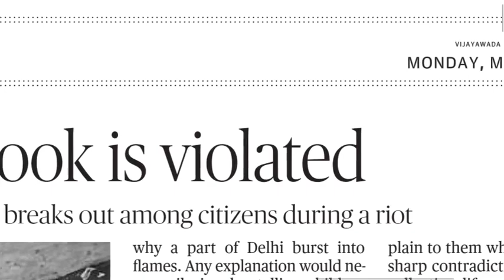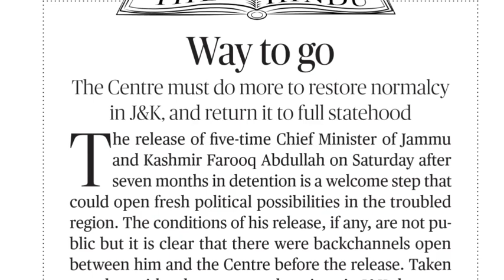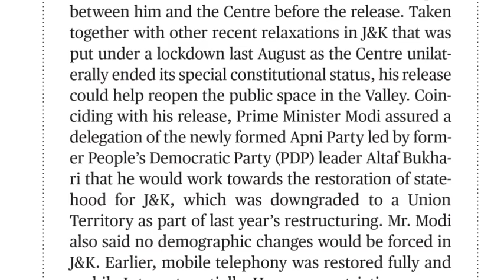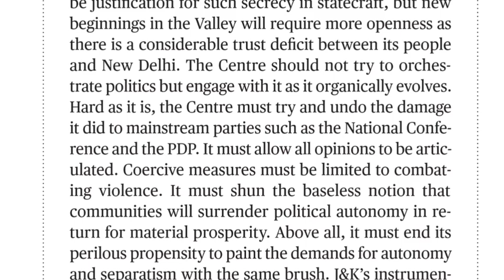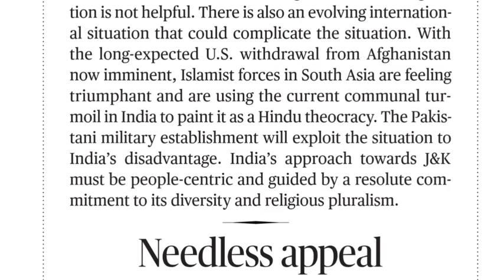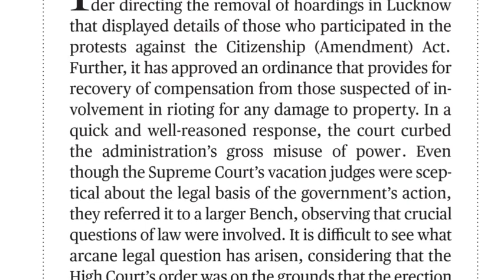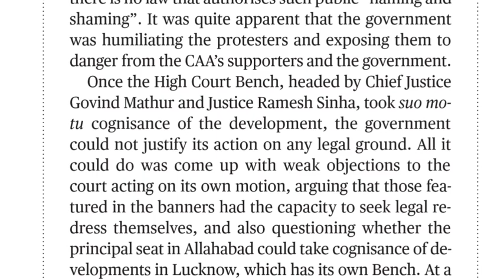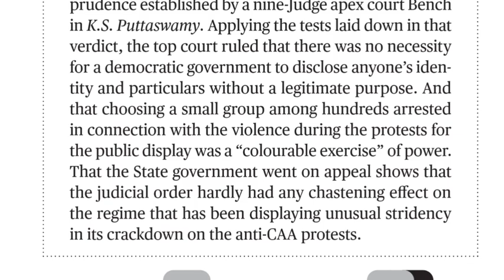16.03.2020 The Hindu Editorial Analysis in Telugu || Today Hindu Editorial Analysis in Telugu Part-1